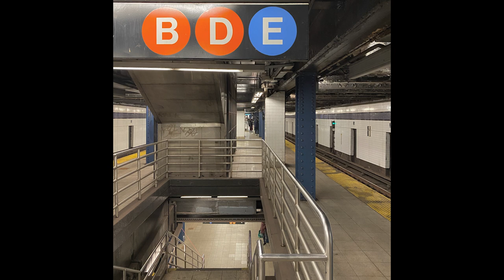Bulldog Eyes - Bulldog Eyes (Full Album)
Tracklist
01 00:00 shame
02 01:56 shame ii
03 05:15 20 01:50
04 07:05 sleeping
05 08:58 blister
06 09:54 asthma
07 11:56 birthday
08 13:09 thx
09 16: 56 tshirt
10 18:04 donut
11 20:04 godfriends
12 21:58 grief ii